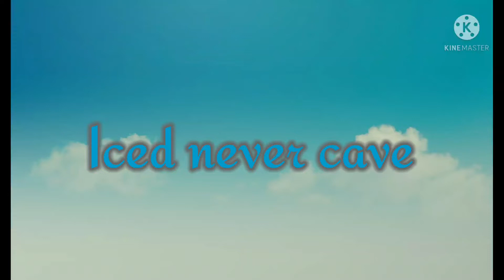Some hardest challenges w/hitboxes (Part 3) (UFWM edition)